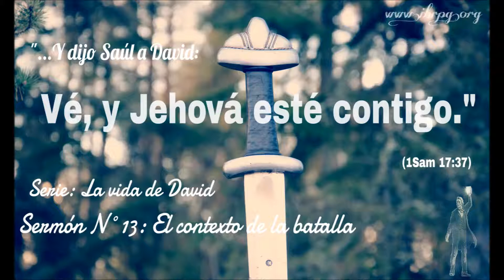013- La vida de David: El contexto de la batalla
​Para ganar la batalla debemos identificar al enemigo, y al usar los medios de Gracia, el Señor nos dará conocimiento, para que actuemos con sabiduría y apliquemos la prudencia, a fin de cumplir con nuestro deber.